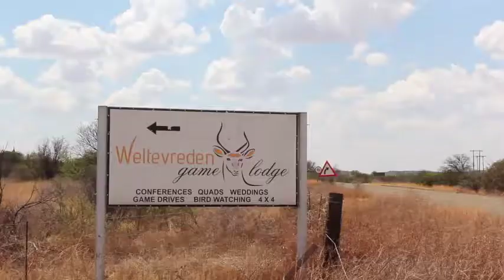Welsh rugby player bitten by lion lucky, says owner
While the Ospreys were mauled by the Cheetahs in the Guinness PRO14, it was indeed Scott Baldwin who was bitten the hardest, even though he did not play in the game.
During a team visit to an undisclosed game farm during the week, the hooker was bitten by a lion.
Baldwin ignored warning signs on the enclosure and proceeded to stick his arm through the fence and attempted to pet a young male lion.